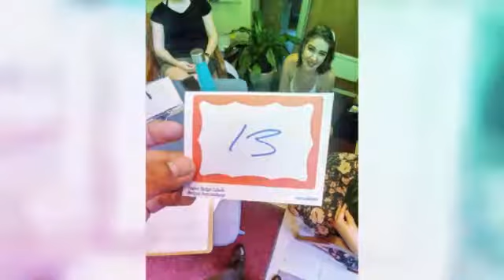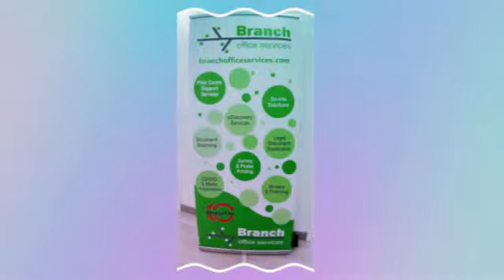Toronto Life - August 2019